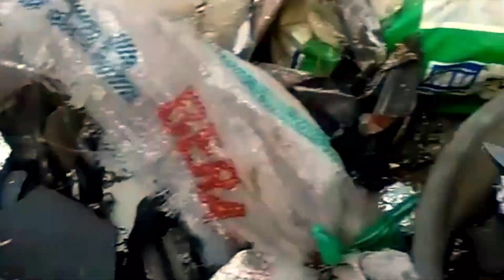Kang Basri menciptakan Mesin daur Ulang Kaca | Kini Limbah Kaca didaur Menjadi Pundi-pundi Rupiah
Kang Basri menciptakan Mesin daur Ulang Kaca, dan Kini Limbah Kaca didaur Menjadi Pundi-pundi Rupiah